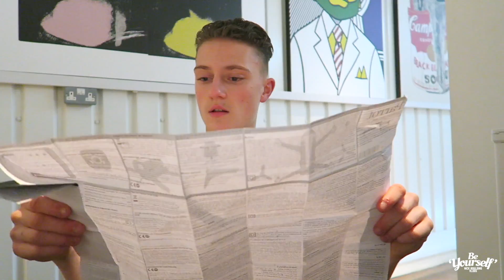NEW PARROT BEBOP 2 DRONE FIRST FLIGHT!